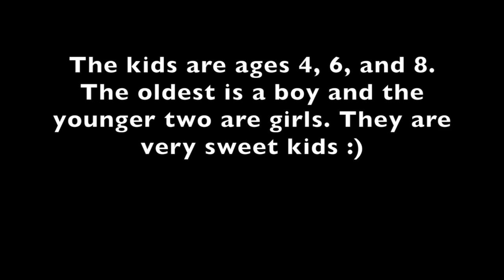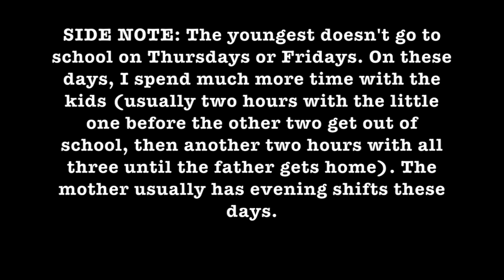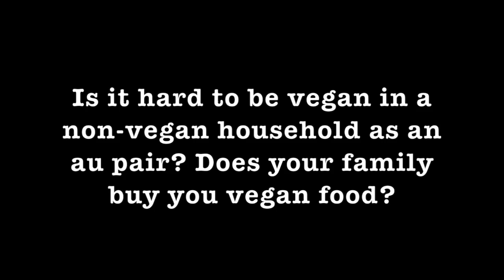HOW I BECAME AN AU PAIR IN AUSTRALIA / WHAT I DO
This video is about my work as an au pair in Australia - how I got the job, what I do, how much I get paid, all of it!

I was given these links to promote, because I love both of the above services and use them often. It won't cost you anything extra to use them, but I get a little benefit from it. It would be a super kind way of supporting me. :)